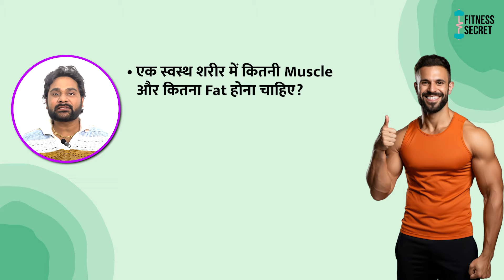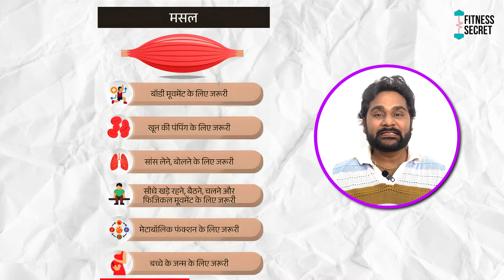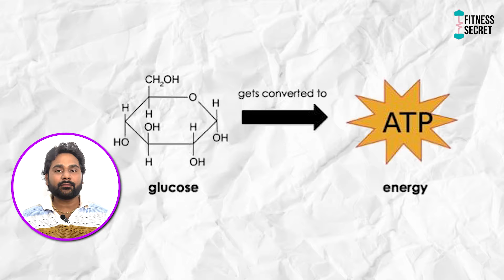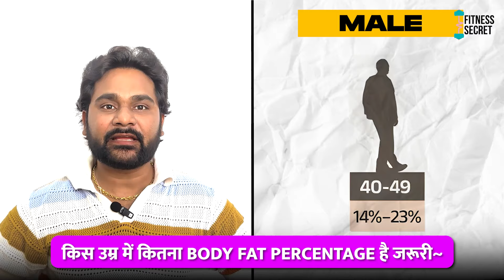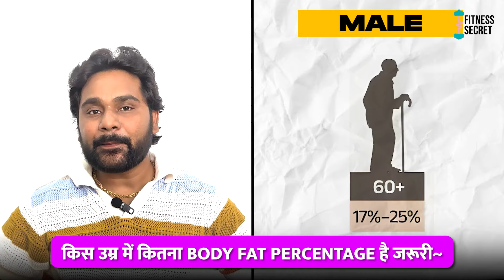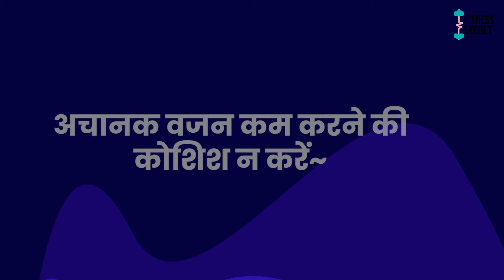शरीर से फैट कम कैसे करें | How to reduce fat from the body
Subscribe to our channel if you want more videos like this and want to know that Fitness secrets of celebrities | Health tips | Celebrity Fitness Tips | Celebrities diet Plan and Workouts at home workout | Gym Workout Videos | Womens Fitness | Workout Motivation | Man Fitness Tip | Muscle Building, Gym Workout Tips | Diet Plan, Weight loss and Weight Gain etc.